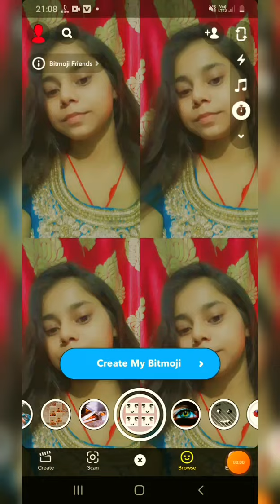+ 5 cute selfie poses / ideas with snapchat / filter || snapchat photo poses ideas 💡